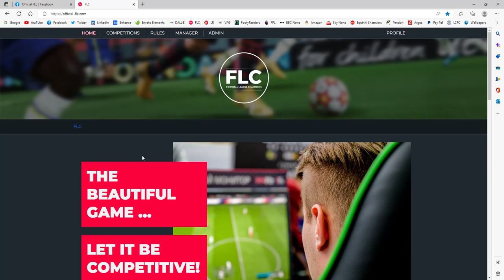FLC Guide - How to review your league, matches and leader boards